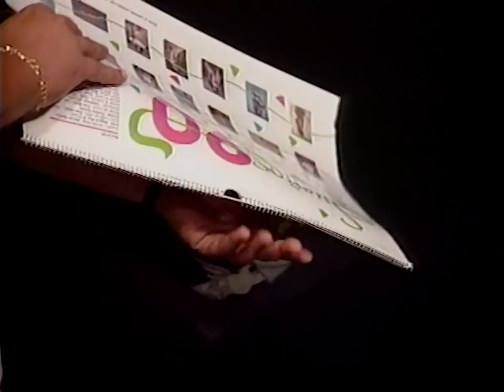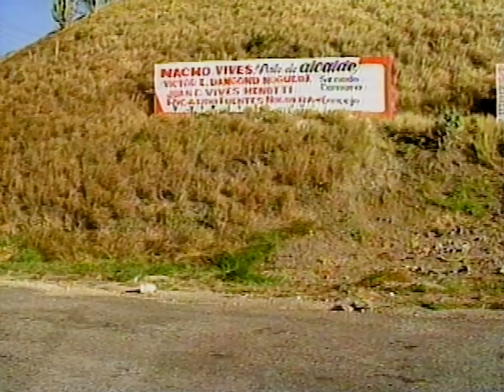Carlos Vives y Margarita Rosa de Francisco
Antes de que a Carlos Vives le cayera la gota fría y "La Niña Mencha" andara de desafío en desafío su romance en la novela Gallito Ramirez trascendió la ficción. ¡Juventud flaca y loca!